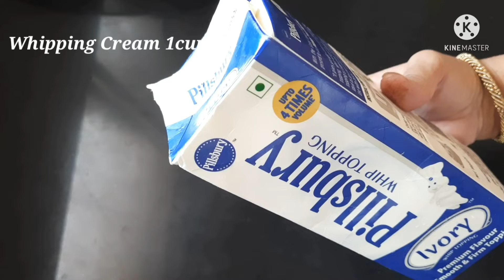🔥Strawberry Icecream/Natural Icecream Recipe/Homemade Strawberry Icecream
Ingredients

Strawberry Emulsion  =1teaspoon OR Strawberry Pulp 1/2 cup